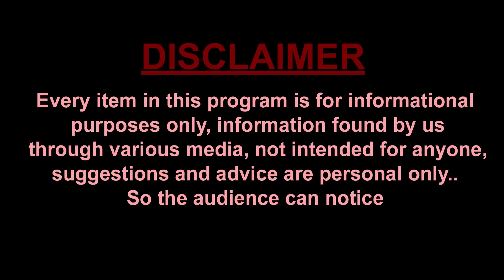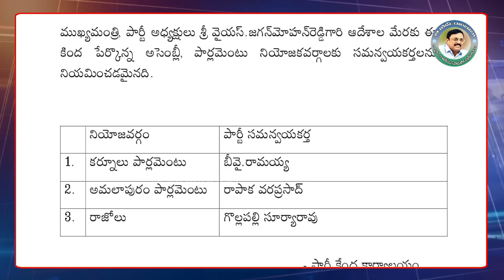BS Rambabu about YSRCP New In charge List - AP Elections | YS Jagan Siddham Sabha At Medarametla